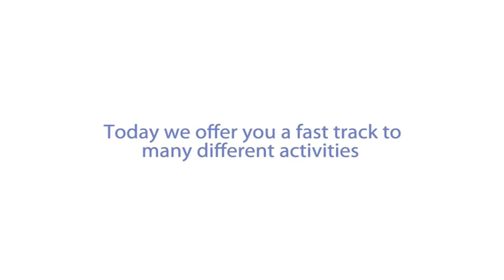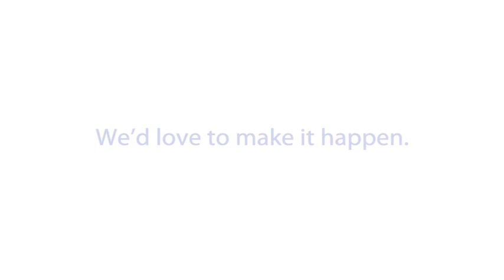Civil Service Motoring Association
Film for CSMA. The film was designed to run on a loop on an exhibition stand. It is silent.